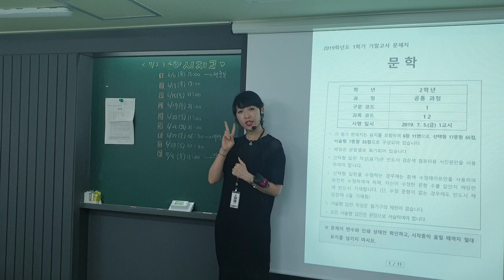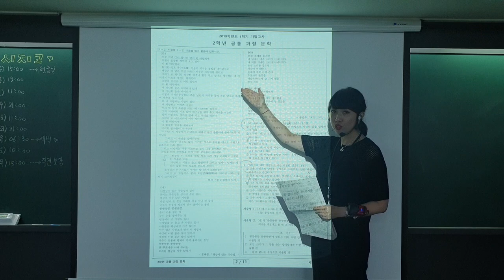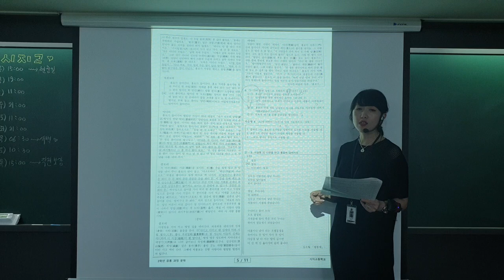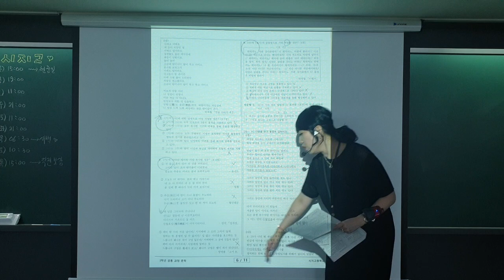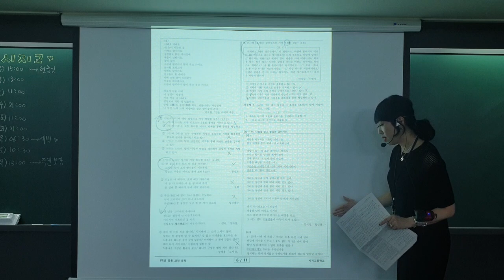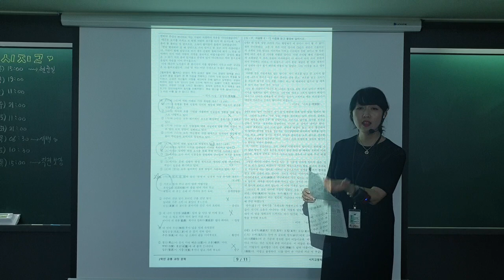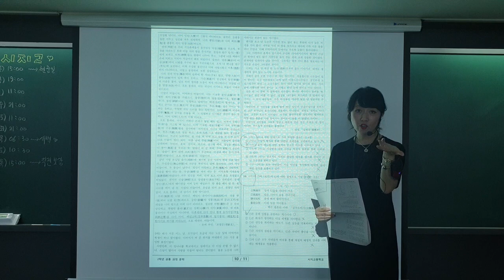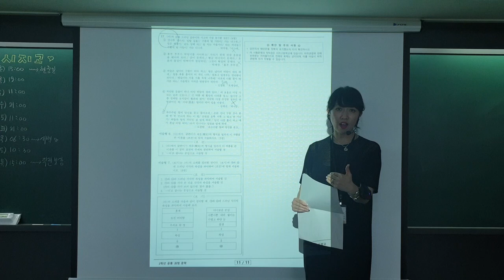[내신시험지 분석] 시지고2-1기말 시험지